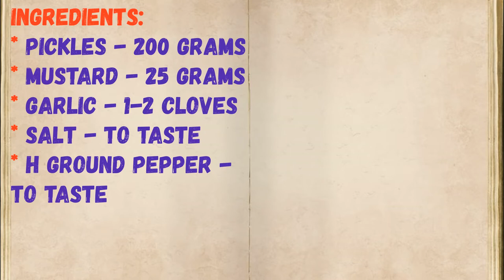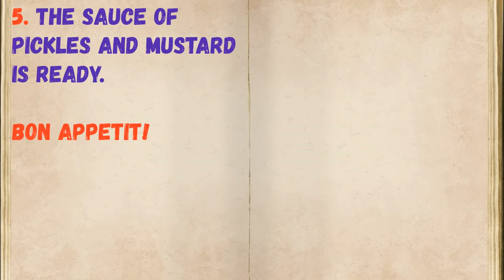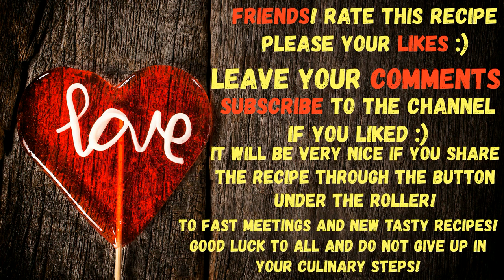Pickled Cucumber And Mustard Sauce / Book of recipes / Bon Appetit